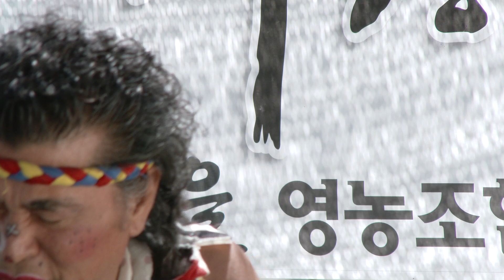탱고박 품바 (괴산 산막이옛길*주차장 옆 축제공연중 )달마품바 예술공연단19-5-25영상감독 장털보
품바메니아 장털보 이벤트 전문 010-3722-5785
괴산 산막이옛길 축제
달마품바 예술공연단 문의 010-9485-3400